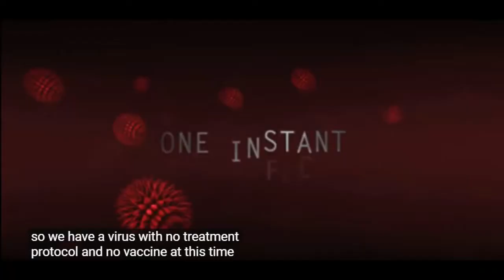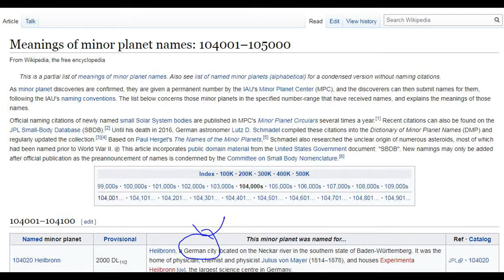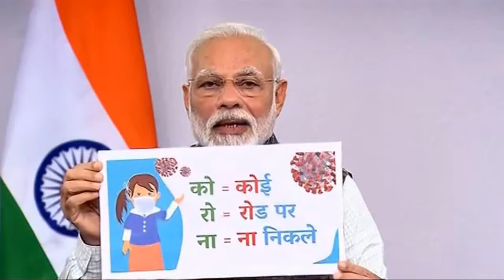Contagion Movies 2011 महामारी पर बनी Todays Reality Movie